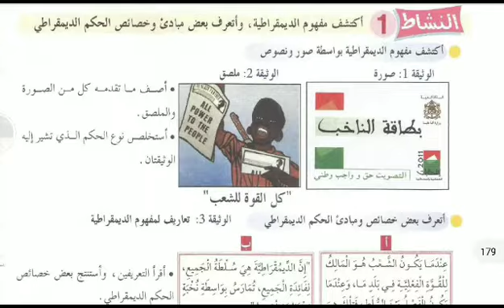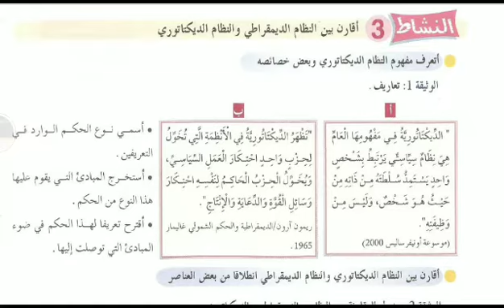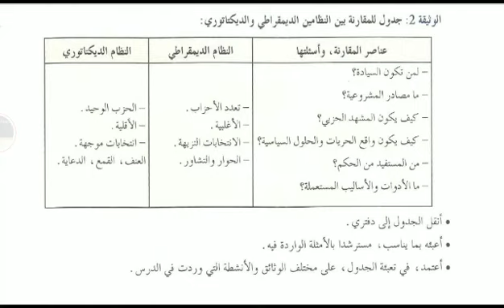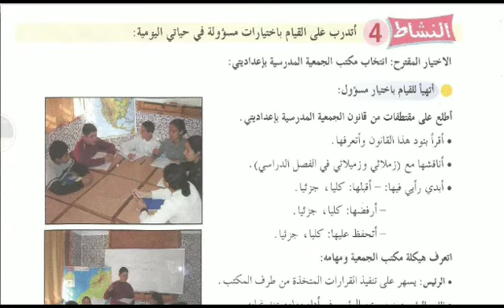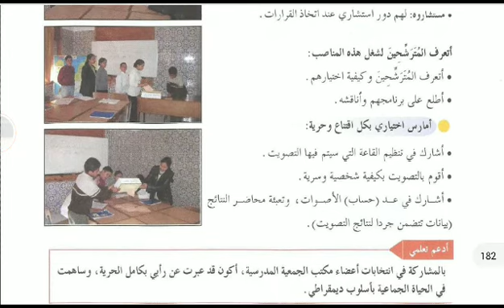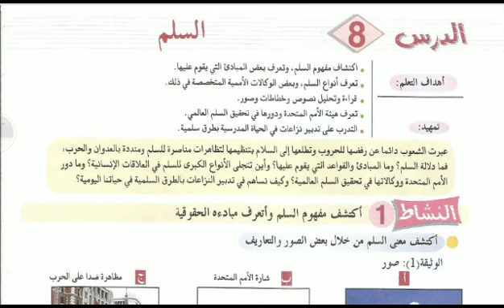التربية على المواطنة _ درس : الديمقراطية _ ج 2 : النشاط التعلمي 3 و 4 _ الدورة الثانية _ أولى إعدادي